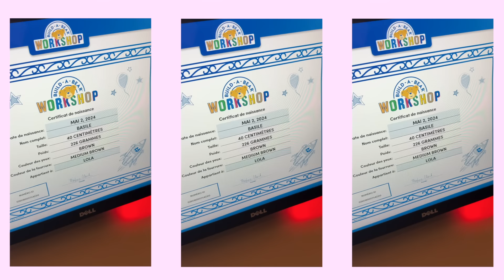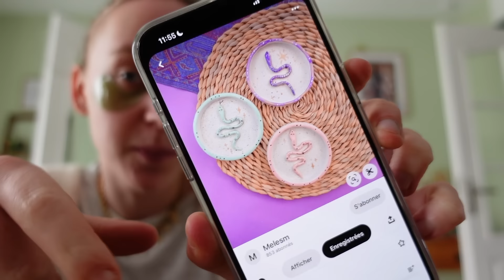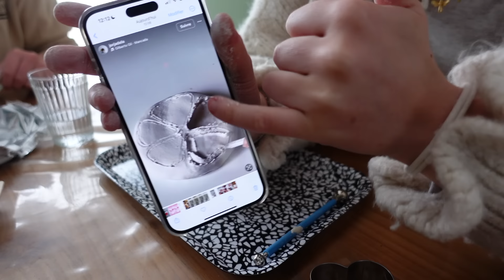JE RÉALISE MES VOEUX D'ANNIVERSAIRE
à propos :
-certifiée Influence Responsable par l’ARPP
- ma caméra : Canon G7X & Sony ZV1
- mon logiciel de montage : FinalCutPro
- mon âge : 20 ans
- mes études : ISTC école de communication

Xoxo,
Lola